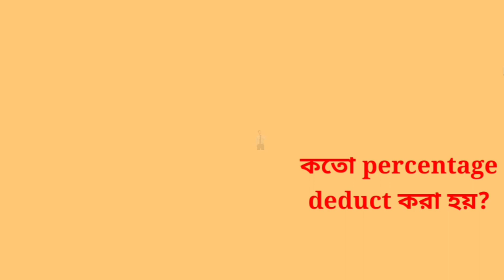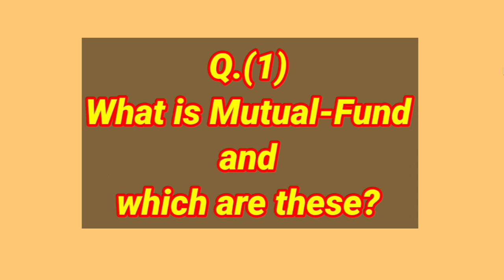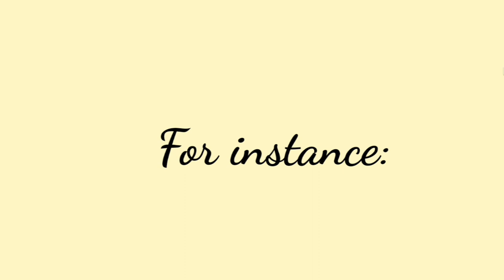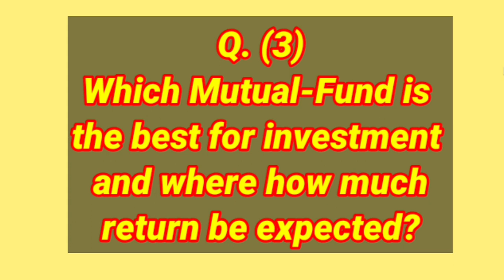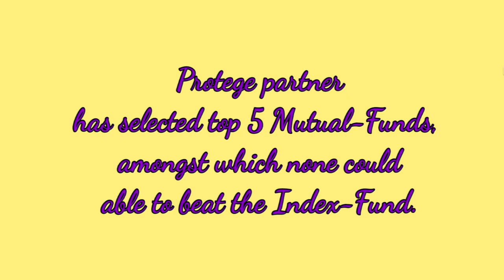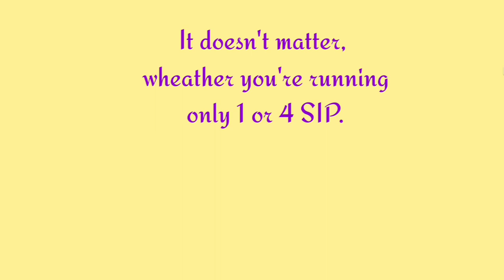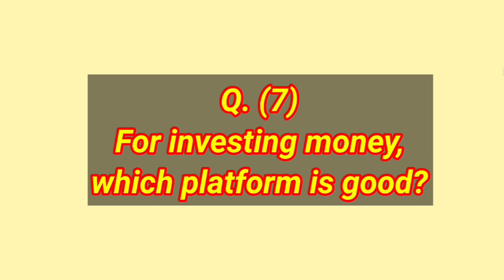Mutual Fundএ SIP করে আপনিও হতে পারেন কোটিপতি | Power Of Compounding | Motivational Video in Bengali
This video 8s all about Compounding Effect Of Money.

How to get rich with power of Compounding
Magic of Compounding
Financial education
Financial advice
Financial planning
Personal finance
বড়লোক হওয়ার উপায়
কিভাবে কোটিপতি হবো
Money management
Financial management

Voice-over: Ritankar Bose